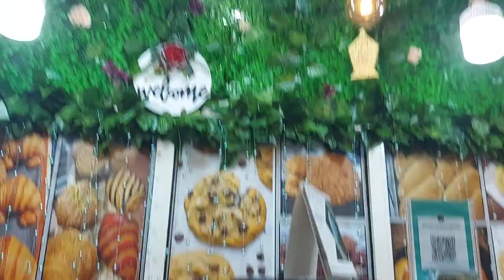sinipag na naman lumakad ang magtita